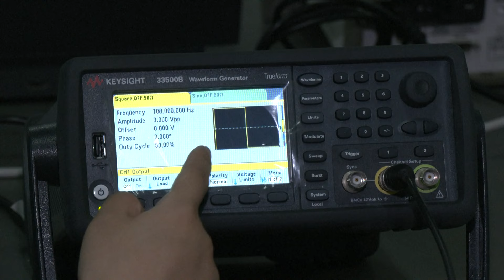Pesquisadores chineses desenvolvem insetos ciborgues para tarefas especializadas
Um grupo de pesquisadores do Instituto de Tecnologia de Pequim está desenvolvendo mecanismos minúsculos do tamanho de insetos para transformar insetos em ciborgues — parte organismo vivo, parte máquina.
A equipe equipou besouros e outros insetos com pequenos microchips e fiação para controlar os movimentos do inseto com raios infravermelhos ou sinais Bluetooth.
Os pesquisadores dizem que seu maior desafio até agora tem sido miniaturizar os componentes para que os insetos possam se mover facilmente.
No futuro, insetos ciborgues podem ser usados ​​em cenários de resposta a emergências urbanas para ajudar a localizar pessoas presas sob escombros.